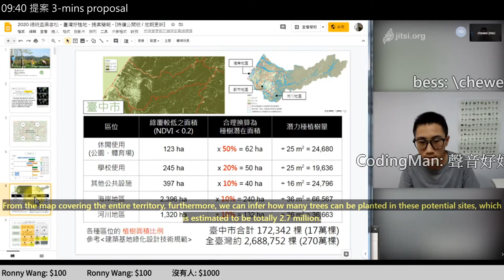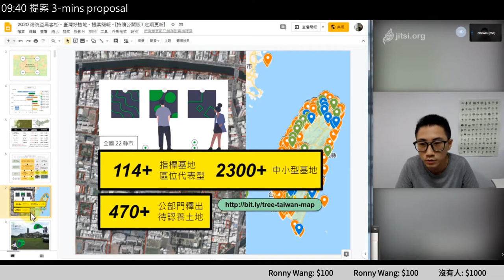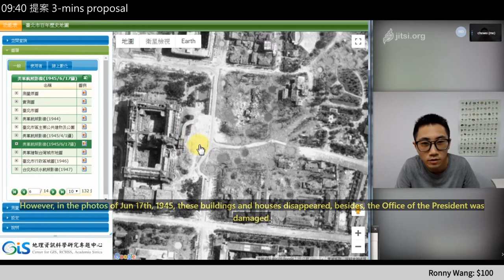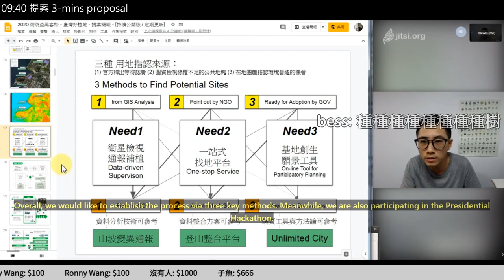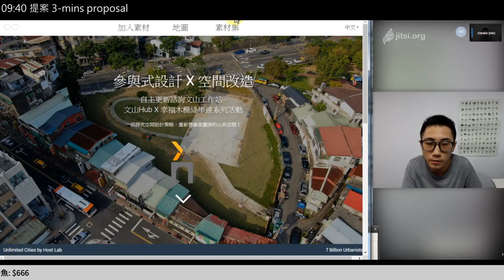g0v tw hackath39n — 提案 — 臺灣好植地 Patch by Planting ／ chewei — 又在家黑客松